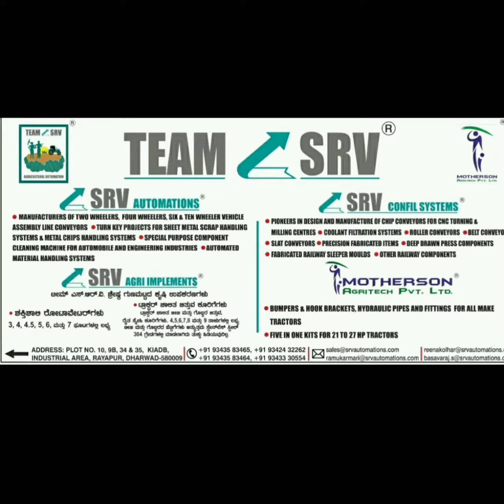"TEAM SRV" MAKE TRACTOR OPERATED COMPARTMENTAL BUND FORMER.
ಇಂಗ್ಲಿಷ್‌ನಲ್ಲಿ ಕಂಪಾರ್ಟಮೆಂಟಲ್ ಬಂಡ ಫಾರ್ಮರ ಮತ್ತು ಕನ್ನಡದಲ್ಲಿ ಸಮಚತುಷ್ಕೋನ (Rectangular shape) ಆಕಾರದ ಮಡಿ ಕಟ್ಟುವ ಕೃಷಿ ಉಪಕರಣ ಎಂದು ಕರೆಯಲ್ಪಡುವ ಈ ಉಪಕರಣವು ಸಮಚತುಷ್ಕೋನ (Rectangular shape) ಆಕಾರದ 6 ಅಡಿ ಅಗಲ, 10 ಅಡಿ ಉದ್ದದ ಮತ್ತು 8 ಇಂಚು ಆಳದ ಮಡಿಗಳನ್ನು ನಿರ್ಮಿಸಲು ಬಳಸಲು SRV ಅಗ್ರೀ ಇಂಪ್ಲೀಮೆಂಟ್ಸ ಇವರು UAS (ಕೃಷಿ ವಿಶ್ವವಿದ್ಯಾಲಯ) ಬಿಜಾಪುರ ಇವರ ಬೇಡಿಕೆಯ ಮೇರೆಗೆ ಸಂಪೂರ್ಣ ಸ್ವದೇಶಿಯಾಗಿ ವಿನ್ಯಾಸಗೊಳಿಸಿ ತಯಾರಿಕೆ ಮಾಡಿರುತ್ತಾರೆ. ಉಪಕರಣವು ಅತ್ಯಂತ ಸಮರ್ಪಕವಾಗಿ ಕೆಲಸ ಮಾಡುತ್ತಿದ್ದು ಈಗ ಮಾರಾಟಕ್ಕೆ ಲಭ್ಯ ಇವೆ.
ಈ ಉಪಕರಣವು ಬಹುಮುಖ್ಯವಾಗಿ ನೀರಾವರಿ ಇಲ್ಲದ ಪ್ರದೇಶಗಳಲ್ಲಿ ಬೀಜ ಬಿತ್ತುವ ಮುನ್ನ ಬರುವ ಮಳೆಯ ನೀರನ್ನು ಶೇಖರಿಸಿ ಮಡಿಗಳಲ್ಲಿಯೇ ನೀರನ್ನು ಇಂಗಿಸಿ ಮಣ್ಣಿನ ತೇವಾಂಶ ಮತ್ತು ಫಲವತ್ತತೆಯನ್ನು ಹೆಚ್ಚಿಸಲು ಅತ್ಯಂತ ಉಪಯುಕ್ತವಾಗಿದೆ.  ರೈತರು ಈ ಉಪಕರಣವನ್ನು ಜೂನ್ ಮತ್ತು ಜುಲೈ ತಿಂಗಳಿನಲ್ಲಿ ಬೀಜ ಬಿತ್ತನೆಗೂ ಮುಂಚೆ ಮಳೆಯ ನೀರನ್ನು ಶೇಖರಿಸಲು ಪರಿಣಾಮಕಾರಿಯಾದ ಉಪಕರಣವಾಗಿದೆ.  ನೀರು ಶೇಖರಣೆ ಮತ್ತು ಇಂಗಿಸುವಿಕೆಯಿಂದ ಮಣ್ಣಿನ ತೇವಾಂಶ ಅತ್ಯಂತ ಪರಿಣಾಮಕಾರಿಯಾಗಿದ್ದು ಬೆಳಯ ಇಳುವರಿಯನ್ನು ಹೆಚ್ಚಿಸಲು ಸಹಕಾರಿಯಾಗಿದೆ .

ಹೆಚ್ಚಿನ ಮಾಹಿತಿಗೆ ಸಂಪರ್ಕಿಸಿ ,